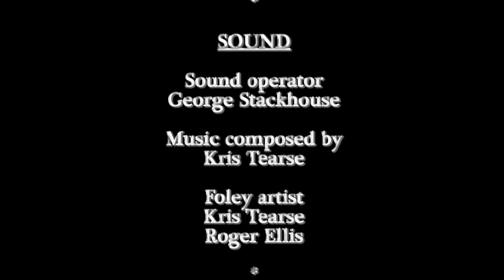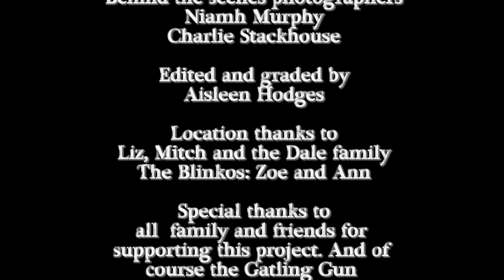Tooth Minute Horror (Short Film 2015)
This is a short film from Gatling Gun Productions, that was shot in between other projects. Experimenting with lighting and mirror shots!
Have a happy Halloween from all the production team involved.
And thank you to all our supporters. Please enjoy the short!

WARNING: may contain flashing images.

Crew
Director - Aisleen Hodges
Writer - Aisleen Hodges
Producer - Ian Hodges
First AD - Rebecca Williamson-Brown
Camera Operator - Roger Ellis
Sound - George Stackhouse

Cast
Daughter - Erin Corkill
Dad - Rob Staniforth
Reaper - Thomas Robinson

Equipment

Camera - Sony a6300 Blackmagic Cinema Camera

IG search: gatling_gun_productions